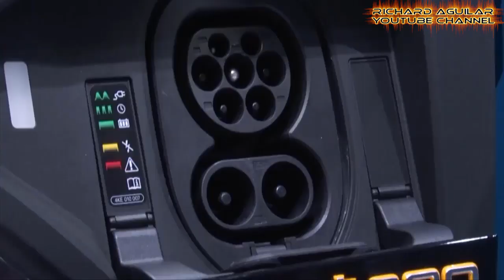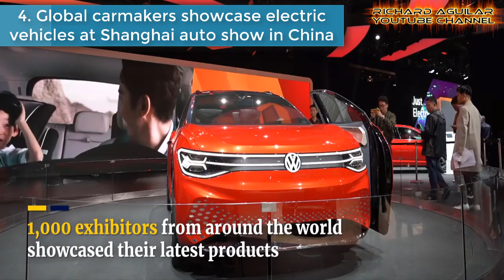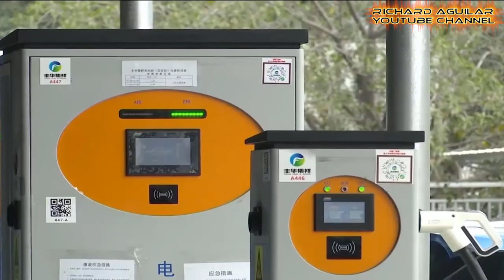The Rise of Electric Cars Is Gaining Momentum Worldwide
The drive and pursuit of replacing polluting petrol and diesel vehicles with a new breed of electric vehicles (EV Cars) have gathered momentum over the past few years. So far, the positive trend continues until now. So we can expect that as we move on towards the future, more and electric cars will be unveiled and will replace polluting petrol and diesel cars.

In this video expect to see 7 examples of how electric cars are gaining momentum in the world.